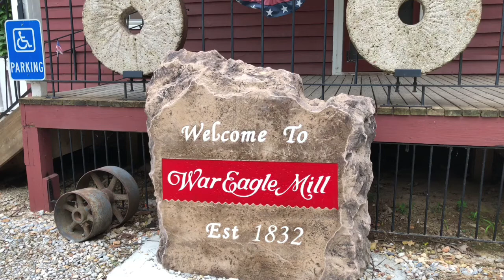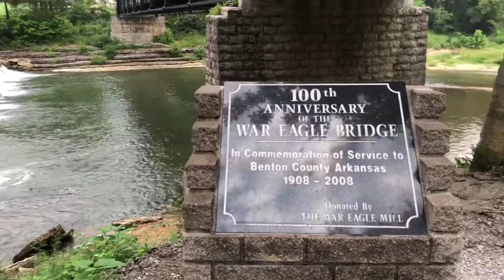War Eagle Mill Grinding Corn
War Eagle Mill